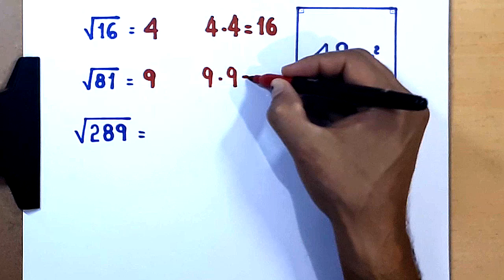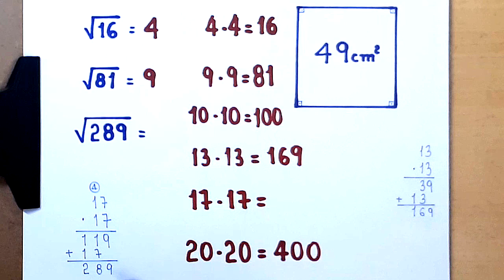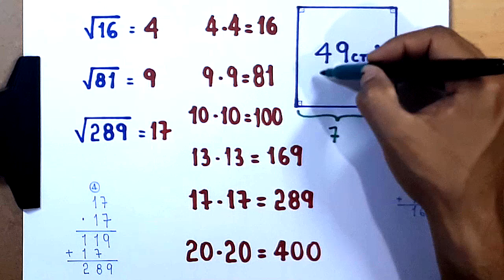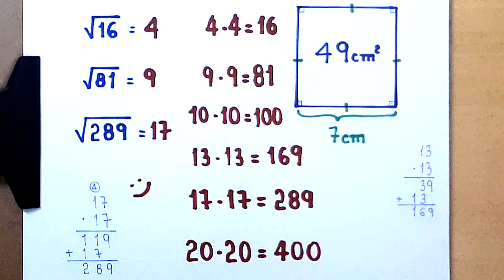RAIZ QUADRADA de 16, de 81 e de 289 - 6° ANO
o cálculo de algumas raízes quadradas exatas.

Sony Vegas

Atube Catcher

MICROFONES

Lapela Sony: ECMCS3